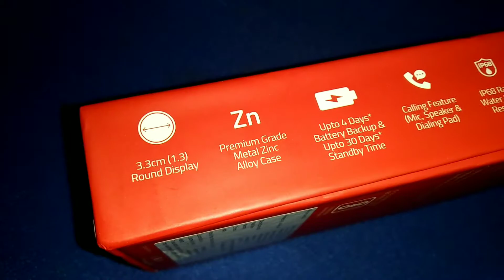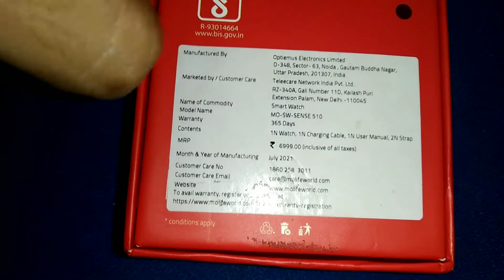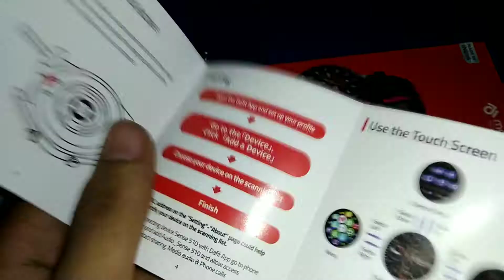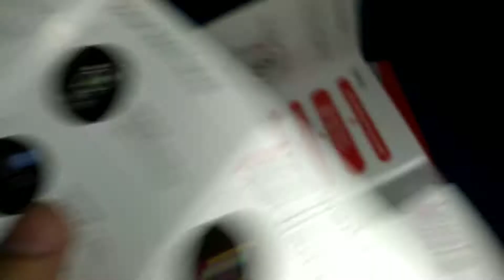molife Sense 510 - India's First Made In India Calling Smartwatch. Unboxing and Review.